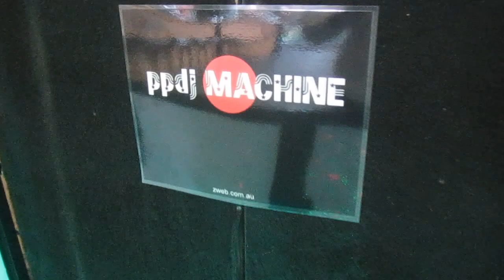PPDJ Machine - Light Box 2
PPDJ Machine Light Box